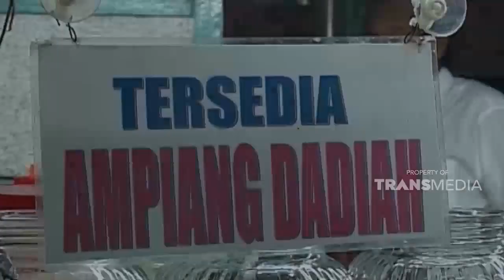Dadiah, makanan yang terbuat dari endapan susu kerbau | SISI LAIN